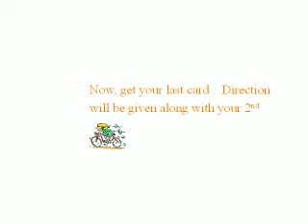poker run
bike